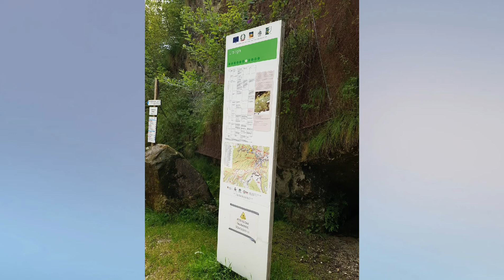16 Settembre 2021